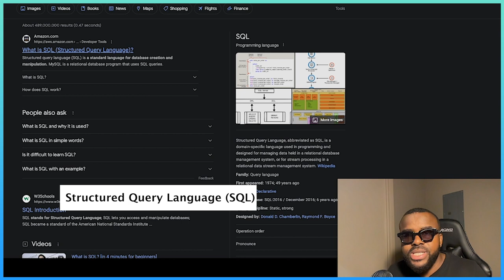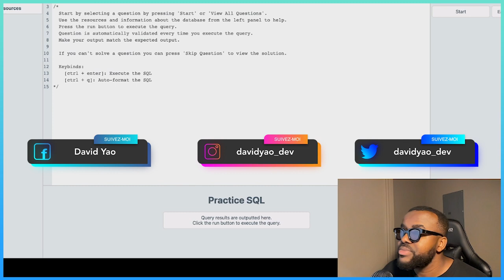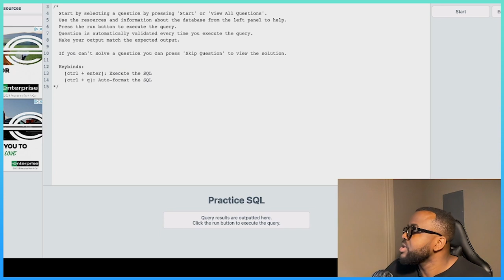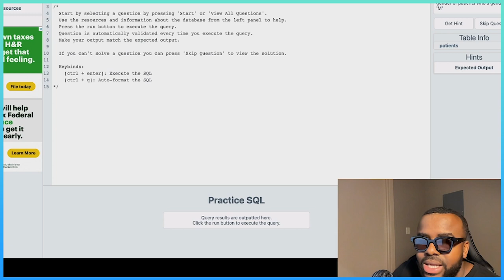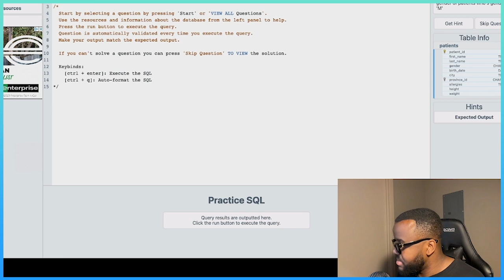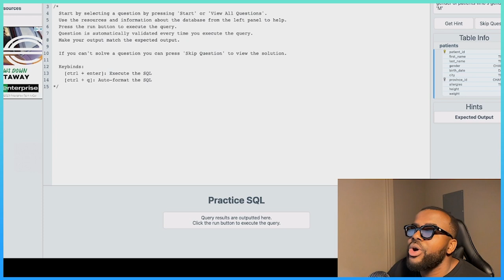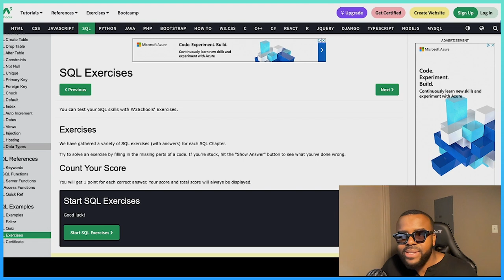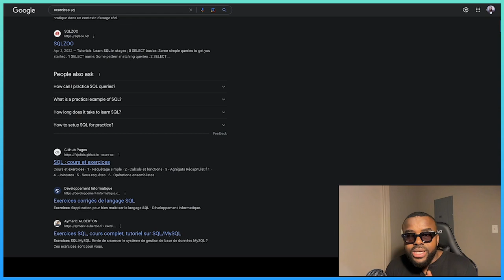Apprenez le langage SQL en pratiquant : découvrez le site idéal pour progresser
🔴Titre de la vidéo: Apprenez le langage SQL en pratiquant : découvrez le site idéal pour progresser